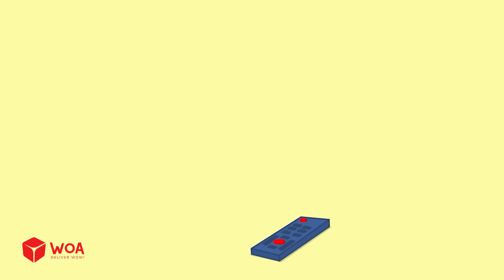Wolfoo S'éloigne De La Vieille Maison ! Sécurité Incendie 🤩 Dessin Animé 🎉 Collection D'épisodes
Wolfoo S'éloigne De La Vieille Maison ! Sécurité Incendie 🤩 Dessin Animé Pour Bébé 🎉 Collection D'épisodes